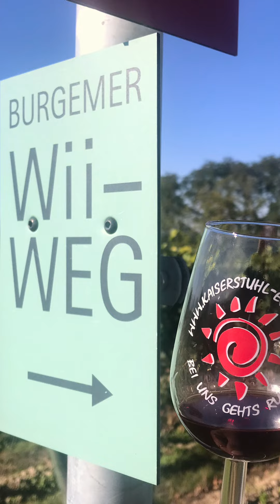PROJEKTLEITER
meine digitale Bewerbungsmappe mit Profil und Referenzen. Aktuelle Projekte SPORTHEIM ONKEL FABSE AN DER ELZ, TVB1877 FITNESS FREIZEIT und MOVE ONTOUR 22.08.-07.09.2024

PROFIL:

NATURPARK
GASTGEBER

LIZENZTRAINER
VERANSTALTER

PRESSESPRECHER
BLOGGER

ANERKANNTER
WEINBERATER

FREELANCER
FOTOGRAF

"HOMEOFFICE"
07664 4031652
NEUN BISS ELF

COWORKING SPACE 1

AM WEHR 2, 79312 EMMENDINGEN
SPORTHEIM „WASSER AN DER ELZ"

COWORKING SPACE 2

BACKSTÜBLI BASEL
OETLINGERSTRASSE 192
CH-4057 BASEL

ausgewählte Vereine und Projekte:
TVB1877 - TURNVEREIN BREISACH
FÖRSTERHAUS REUTE
SCHWARZWALDVEREIN
JAZZHAUS FREIBURG
KLEINKUNSTBÜHNE SCHLOSS RIMSINGEN

Anfrage ua.
Sportgaststätte Hügelheim